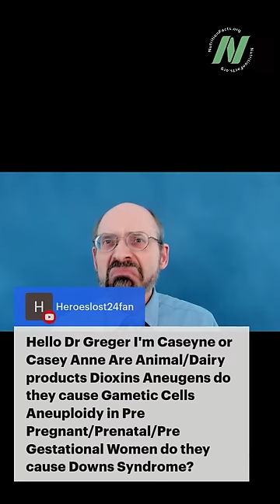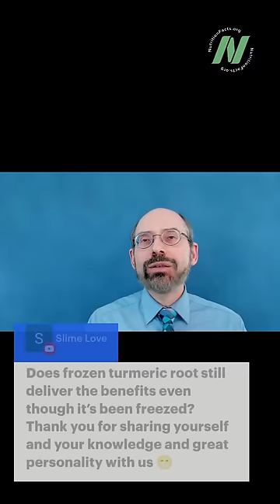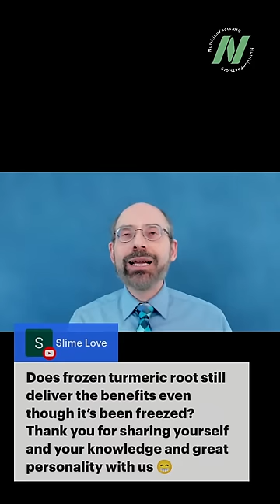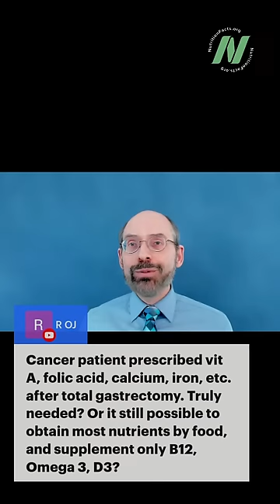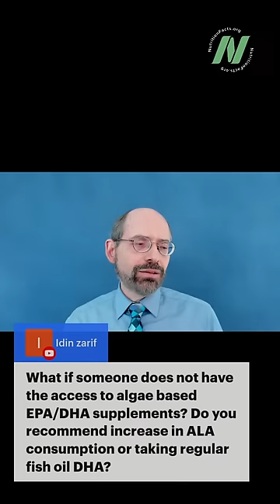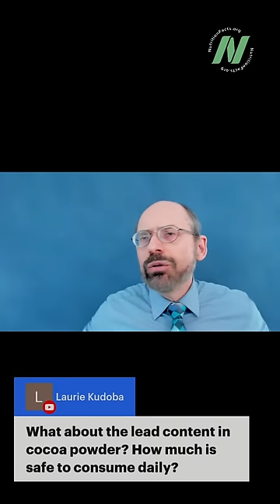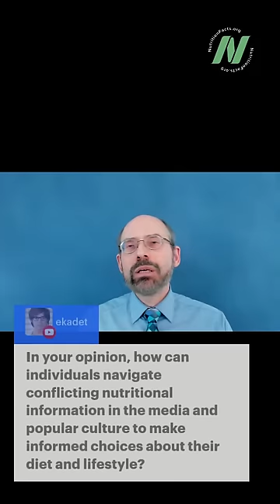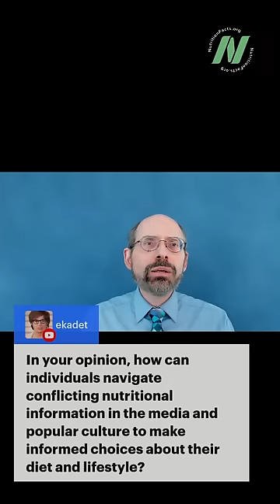Q&A: Dr. Greger Talks Nutrients, Supplements, and Common Diseases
Replay of Dr. Greger's live Q&A on Friday, February 16, 2024.

Questions asked:

0:00 Introduction

0:50 Can animal products cause birth defects?

1:40 Is there any benefit to supplementing with supposed ‘clean’ vitamins as opposed to the cheaper versions with added fillers, etc. or is it just a sales ploy?

2:55 Should we have WFPB veganism educated at universities, colleges, medical schools as part of a holistic medical biosciences or biochemistry subject program?

3:38 Is it okay to take over the counter plant sterols such as CholestOff?

4:00 Can you please explain case fatality rate in relation to the studies in your book?

4:42 Can the weight loss benefits of tea and coffee also be obtained from decaf?

5:33 Is A2 milk good for your health?

5:46 Does bok choy or cabbage tick the boxes for both leafy greens and cruciferous vegetables in the Daily Dozen?

6:35 Does frozen turmeric root still deliver the benefits even though it’s been frozen?

7:16 Is it recommended to pair fruit and nuts together to have proper nutrition and absorption?

8:25 When will the How Not to Age Cookbook come out?

9:16 Do people with inflammatory diseases such as ulcerative colitis need more protein than the RDA to help with healing quicker?

10:00 Can bananas impair absorption of nutrients from other foods?

11:39 What are the benefits of beets, especially in athletes?

12:47 Are there certain vitamins you should take after a total gastrectomy?

14:14 All the plant-based omega algae supplements I’ve found contain sunflower oil. Is that normal? Can you suggest a brand?

14:39 I’m on long term prednisolone. How do I change to natural treatment?

15:07 Any advice for reducing loose skin when losing 100+ pounds on a plant-based diet?

15:33 Please discuss green smoothies as opposed to chewing greens and berries.

15:41 I have stubbornly high systolic blood pressure. I’m 64 years old. Any suggestions?

16:25 Any suggestions for fibroids and adenomyosis?

16:40 What if someone does not have access to algae based EPA/DHA omega-3 supplements?

17:56 What is the solution for osteoarthritis?

18:22 What about the lead content in cocoa powder? How much is safe to consume daily?

19:38 Any advice for high cholesterol?

21:10 I take the Costco B12 supplement. Is that okay for getting enough quality B12?

21:47 Any downside to using baking soda in coffee + soy milk to prevent the soy milk from curdling?

22:29 Will you publish a book with just your How Not to Age summaries and conclusions?

23:39 What do you think about hibiscus tea?

24:14 How can individuals navigate conflicting nutritional information in the media and popular culture to make informed choices about their diet and lifestyle?

26:33 How much B12 should breastfeeding women take?

27:18 Is there a daily limit for chia?